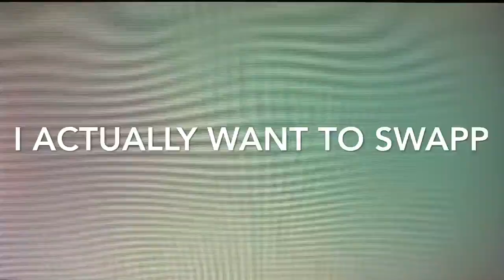Pokémon Shield (Dynamax Adventure Fighting Zapdos!) Ep 17- by Leo Gamer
Crown Tundra DLC Expansion! Let's Play Pokemon Sword & Shield Special Gameplay Playthrough episodes with the youngest trainer, Leo Gamer!